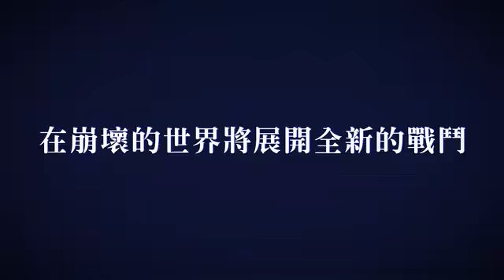shin megami tensei liberation dx2 trailer google play